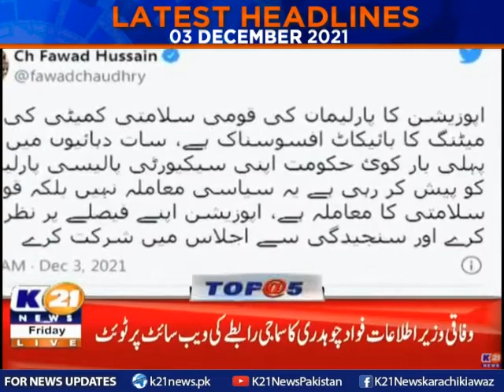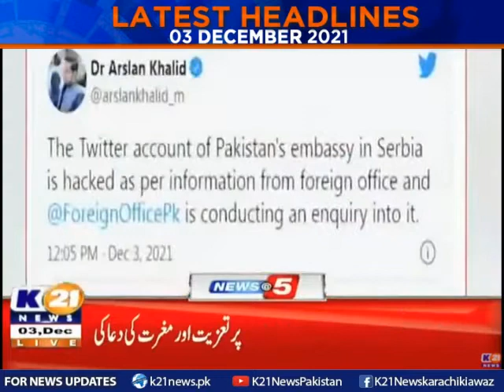Latest Headlines 05 P.M | 03-Dec-2021 | K21 News